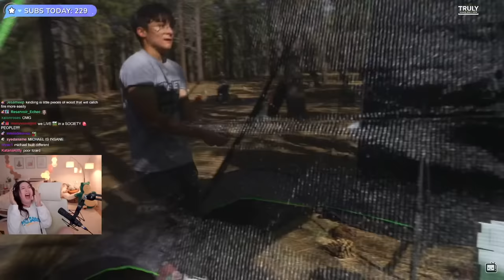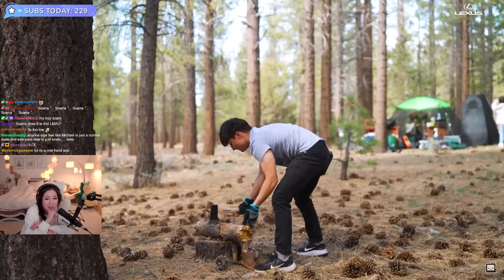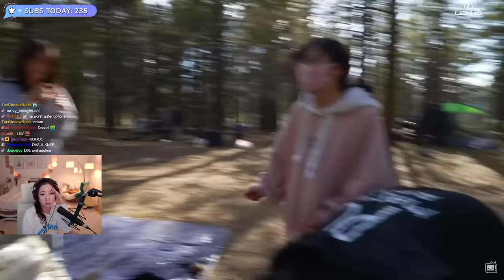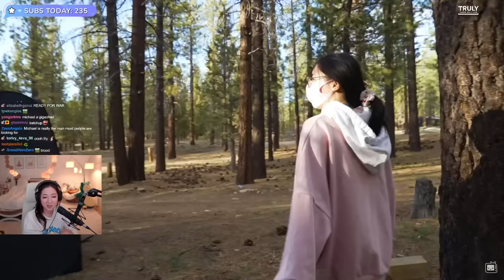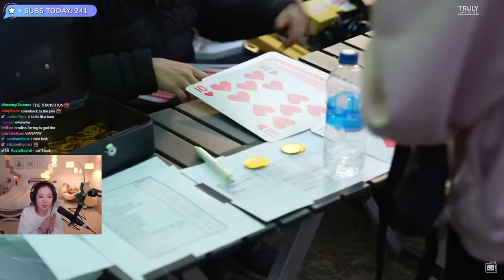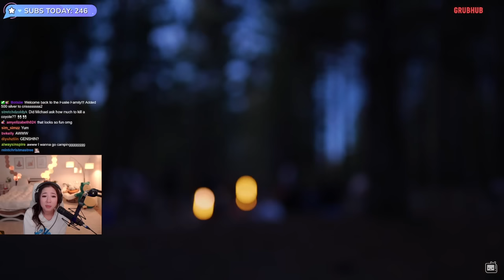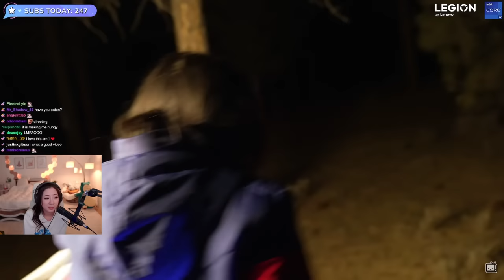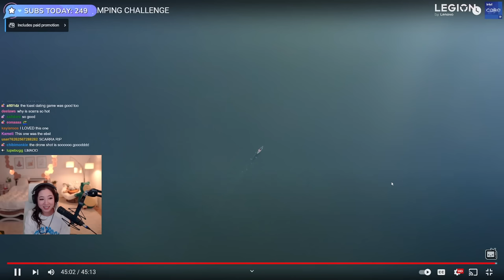Fuslie Reacts to OFFLINETV SURVIVES CAMPING CHALLENGE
Leslie Reacts to OFFLINETV SURVIVES CAMPING CHALLENGE